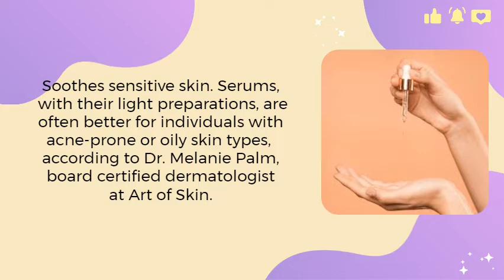What Is Serum? BENEFITS OF USING FACE SERUM